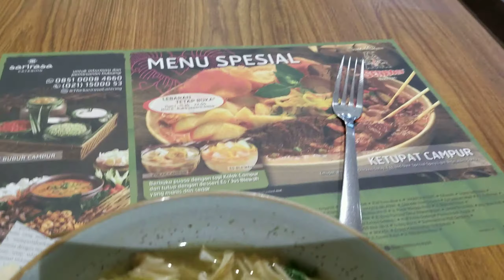Soto Ayam Ambengan Sate Khas Senayan - 24 May 2019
IDR 45.000 (Ex Tax)